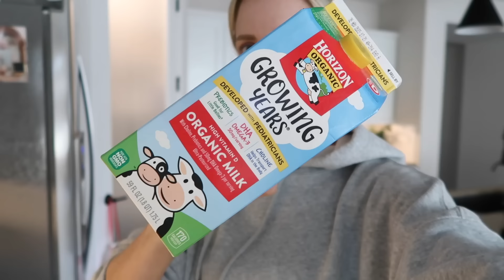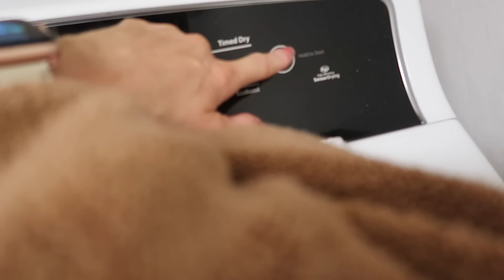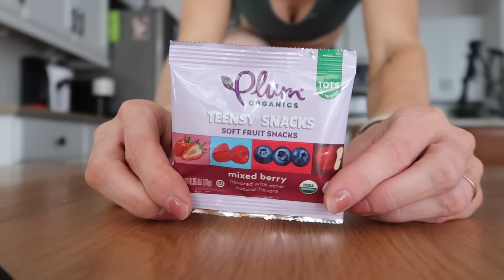Christmas Decorating + CRAZY Realistic Mom Day!! You Won't Believe What Happened! 😳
Our podcast!

Some links above are affiliate links from which I get a small commission, which does not affect you as a customer at all, but helps me keep on making videos for you guys! All opinions are my own. If you use my links I greatly appreciate you supporting me and my channel! Thank you!